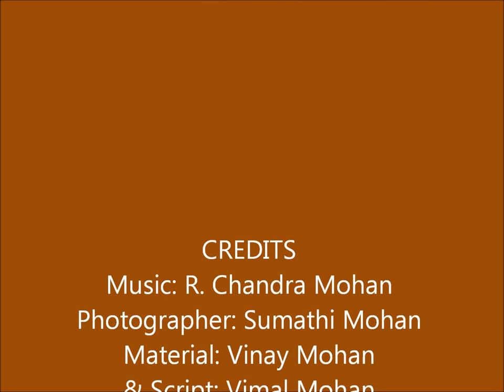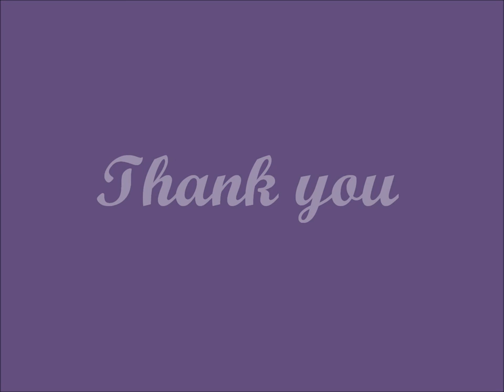DIY- Glass Bottle Art - Attractive display for Book shelves and corner tables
Poster color/ acrylic on glass bottle, creative art, bottle garden, growing herbs in bottles